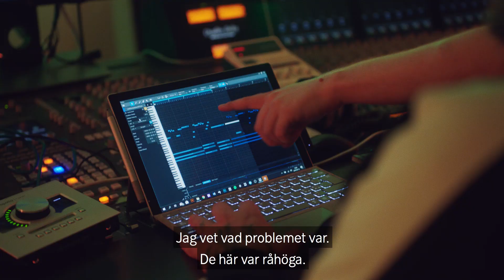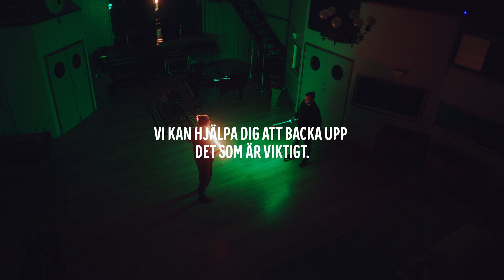Project Recreate - Låten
Exit truth enter reality. Detta var titeln på Martins egenkomponerade favoritlåt, som försvann med en trasig hårddisk. När låten gick upp i rök försvann också Martins lust till musikskapandet, och en dröm hamnade på pause. Vi och kompisen Henrik ville hjälpa DJ Mattant att komma på fötter igen. Martin får återskapa låten tillsammans med sin hjälte och stora idol - Patrik från Teddybears STHLM!